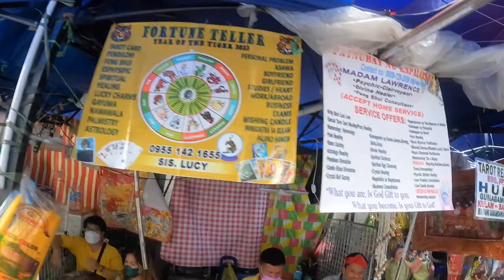I GOT MY FORTUNE TOLD IN THE PHILIPPINES!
So today i went Quiapo market in manila Philippines and sampled some local noodles which was very delicious!
And also got my fortune told which was very interesting...
check it ooouutt!